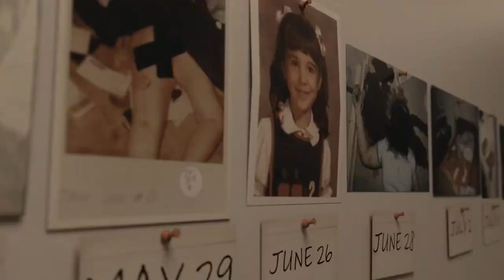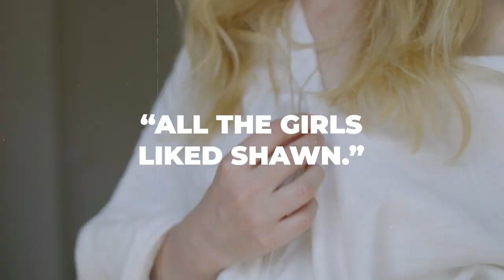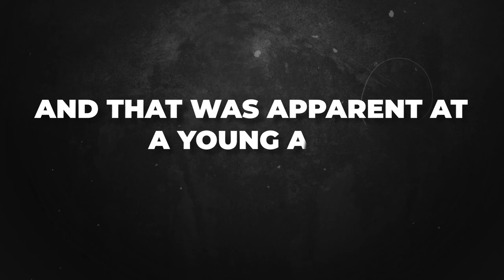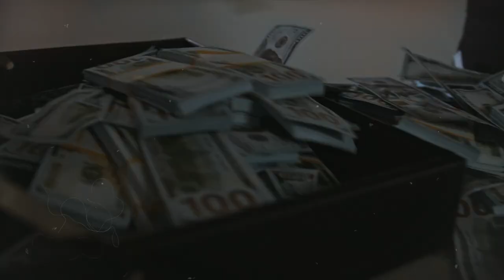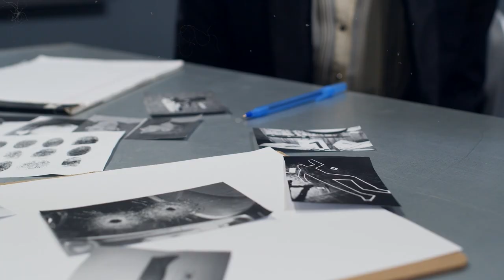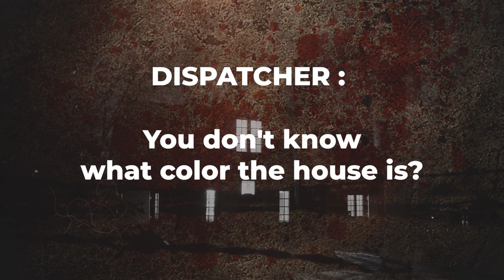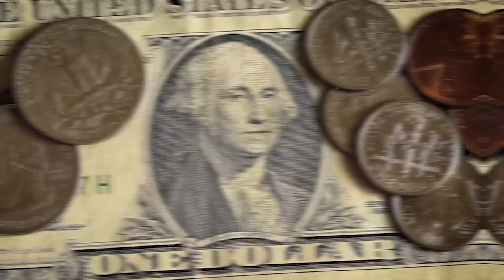Stepping into a House of Horrors | Shawn Grate's True Crime Story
Uncover the frightful true crime story of Shawn Grate. Known for his house of horrors in Marion, Ohio. Find out how this real-life villain's evil life was thwarted by an escapee.